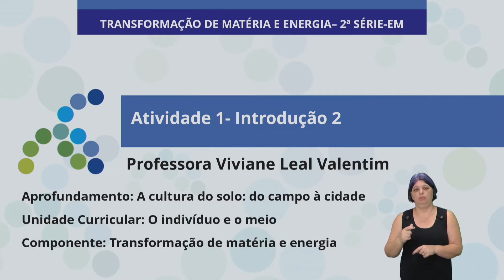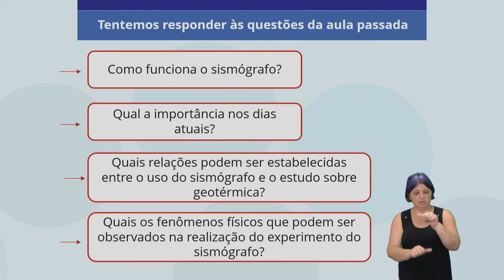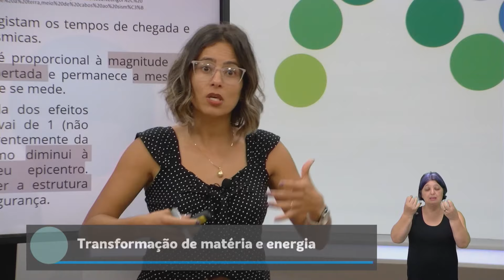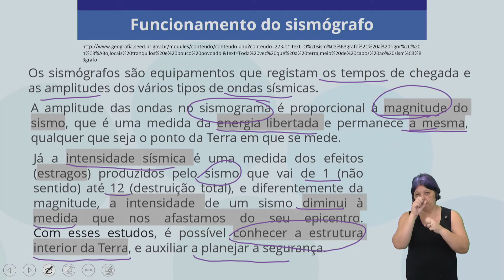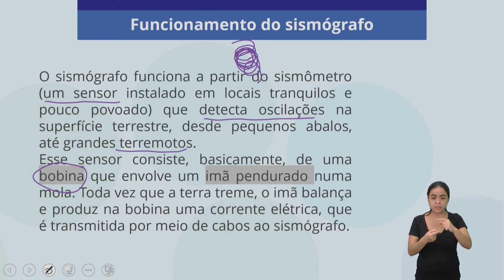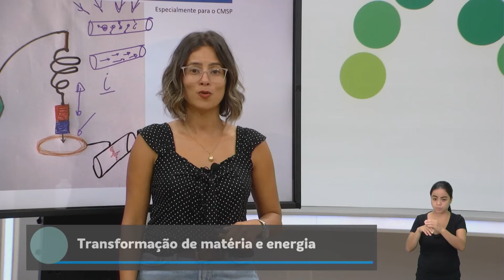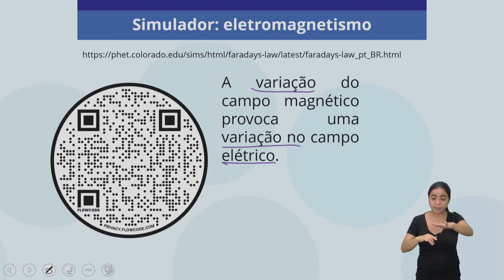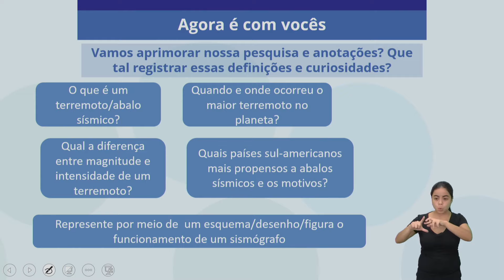16/02/22 - Transformação de Matéria e Energia - Atividade 1: Introdução 2